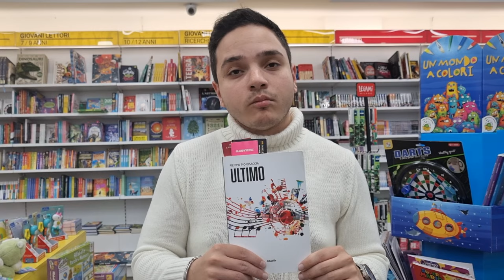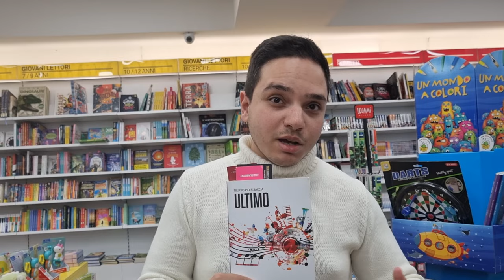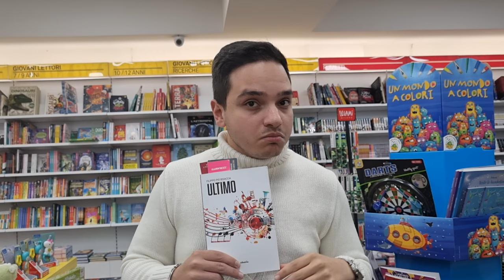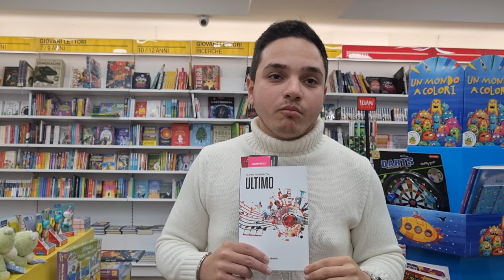Intervista a Filippo Pio Bisaccia, autore di "Ultimo" - Albatros Ed.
Il celebre cantautore romano, Ultimo, non poteva avere una presentazione più degna, quella di Filippo Pio Bisaccia, suo fan da sempre. Ultimo, artista di fama internazionale, rappresenta il riscatto degli umiliati, degli emarginati, di chi vive quotidianamente la difficoltà nel trovare una giusta collocazione. Le sue parole colpiscono nel profondo, arrivano al cuore con una violenza inaudita, e scrollano di dosso molte angosce, riescono a penetrare nell'anima e a dare il giusto sostegno a chi ancora crede nei sogni, nell'amore, nell'amicizia, in quei valori che con la modernità stanno perdendo terreno.
Filippo Pio, attraverso un minuzioso lavoro di ricerca, ha creato una raccolta stupefacente. All'interno si possono trovare notizie riguardanti il giovane cantautore, ma non solo, elenca una discografia dettagliata, corredata di valutazioni tecniche artistico-musicali. Profondo conoscitore della vita di questo artista, il nostro autore ci regala un manuale di facile consultazione, scorrevole e piacevolissimo da leggere.